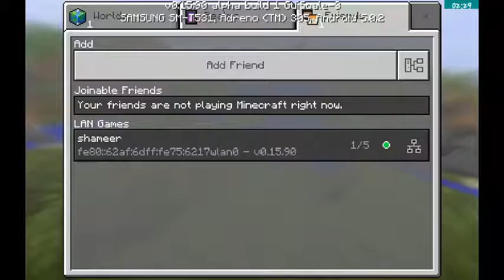The dead body(my friend) vs the legendary scorpion(me) part 1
Awsome please see only recorded day 1 really creepy